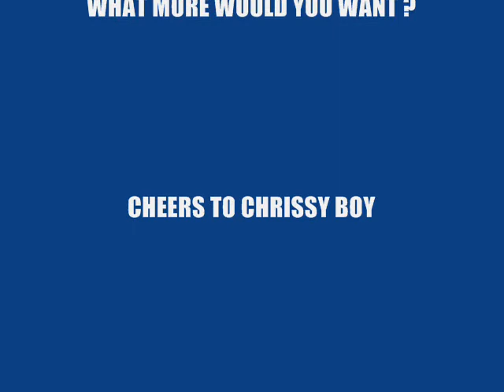Madness Live Belfast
Recorded By Jero